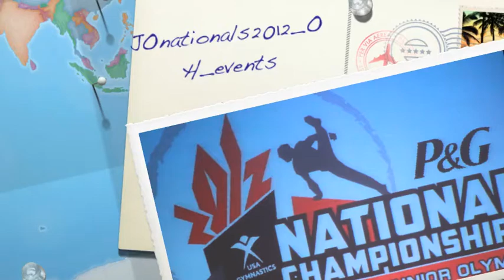JOnationals2012 OH eventsLG